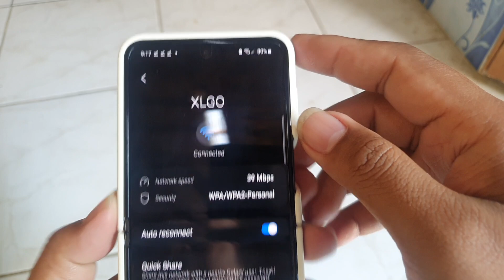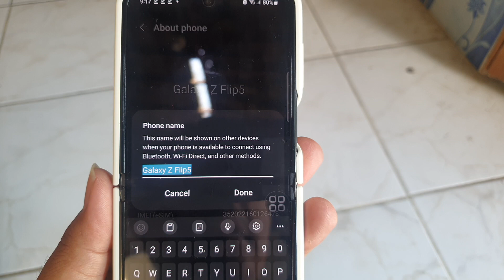Samsung Galaxy Z Flip 5 : How to Change Your Phone's Name for Quick Share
Welcome to a world of personalization and connectivity mastery with your Samsung Galaxy Z Flip 5! In this tutorial, we're diving into the realm of Quick Share and showing you how to give your device a unique identity by changing its name for seamless sharing experiences.

🔥 Customize Your Quick Share Experience 🔥
Join us as we unravel the simple yet powerful steps to rename your Galaxy Z Flip 5 for Quick Share. Personalize the way your device appears to others, making sharing files, photos, and more a breeze while adding a touch of your own style to the process.

🔹 Step-by-step guide to changing your Galaxy Z Flip 5's name for Quick Share.
🔹 How a personalized device name enhances your sharing interactions.
🔹 Tips on choosing a memorable and relevant name for your device.

Elevate your Quick Share game and showcase your individuality by watching this enlightening tutorial.